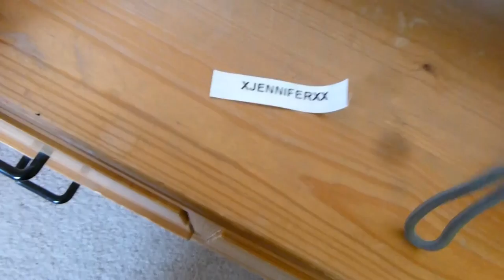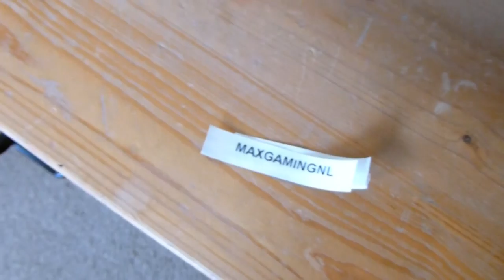"Een pettendief!" - PrittTV VLOG #5: WOENSDAG VLOG!!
pritttv in deze video: Mijn pet werd gestolen in berkel. nu ben ik hem kwijt?? XD